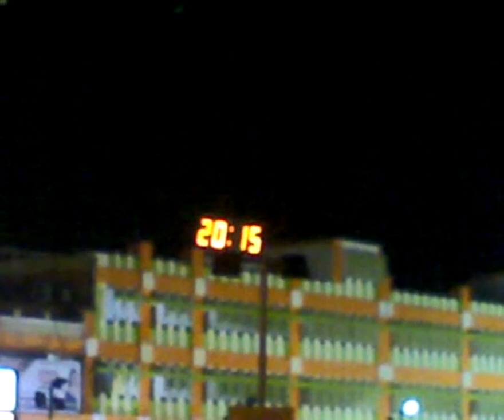Sealdah station out side view at night .